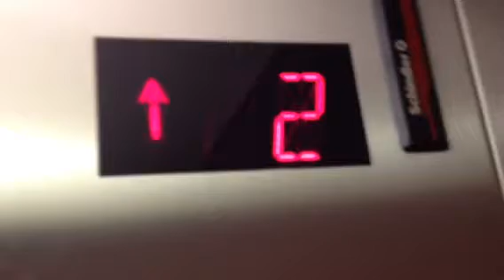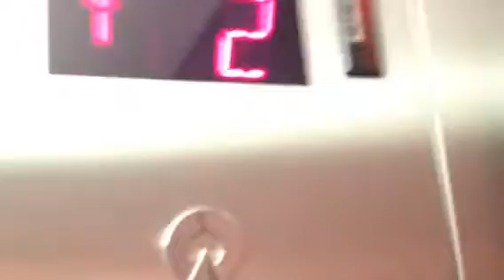Schindler MT hydraulic elevator at the streets at southpoin, Durham, NC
This is a pretty good elevator although I was expecting something more original in this mall!, installed in 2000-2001